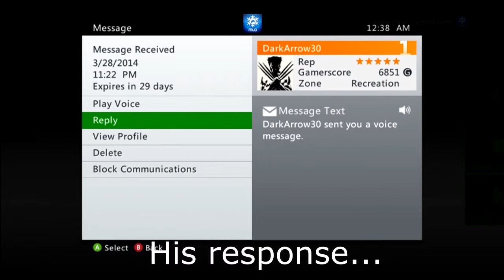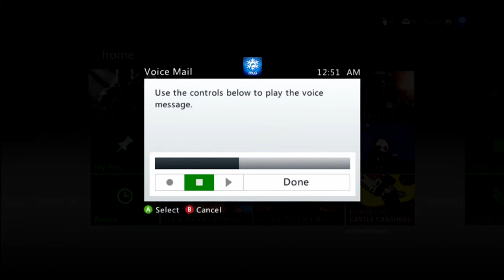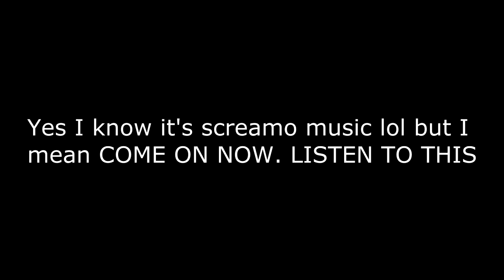From FaZe Fanboy To Summoning Satan?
Thought I'd change it up for an upload and try a short funny video out!

-Follow me for posts and updates on my channel!